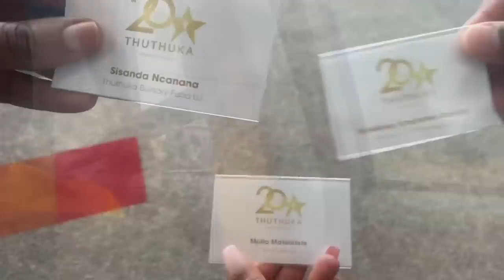Life update + Vlog || At my bursaries 20th Anniversary celebration 🎉